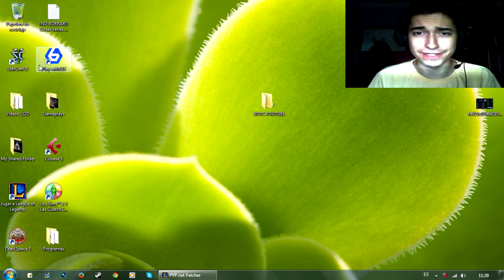1000 maneras de estropear un vídeo | Capítulo 3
Dale "Me gusta" para más episodios! Dale a favoritos! :D
Episodios anteriores:

Muchos fallos pueden pasar al subir un vídeo a Youtube. Desde fallos tuyos, a fallos provocados por la mala suerte que nos brinda este cruel mundo.